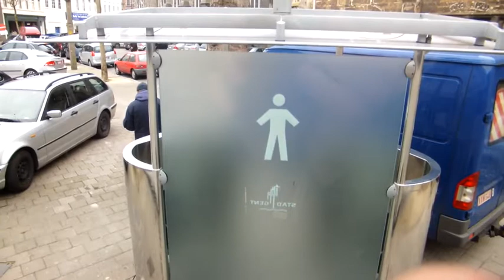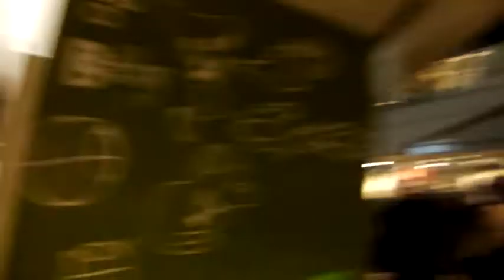BELGIAN PUBLIC WASHROOM (Europe Vlog 2)